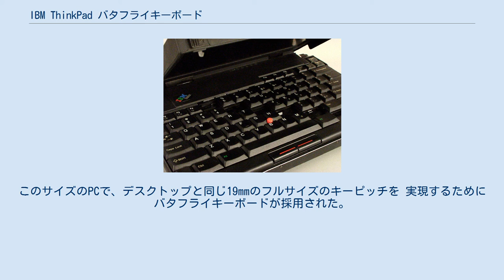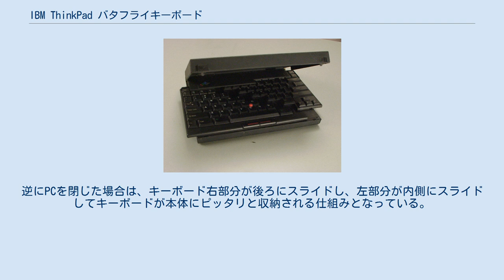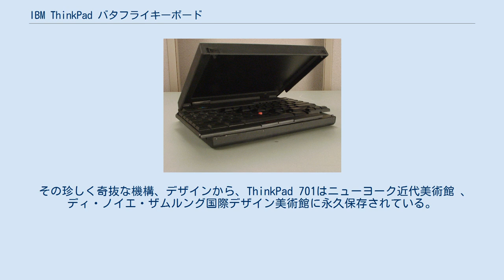IBM ThinkPad バタフライキーボード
キーボード_(コンピュータ)
IBM ThinkPad701 バタフライキーボードとは、ジョン　カリダス(John P. Karidis)が発明したキーボードであり、1995年に発売された ThinkPad 701シリーズに搭載されている。
 バタフライキーボードの正式な名称はTrackWriteだが、開発コードネームの「バタフライ」から、バタフライキーボードという名称が広がった。
701シリーズは、コンパクトなサブノートサイズのPCとして開発され、10.4型のVGA 液晶を搭載している。
このサイズのPCで、デスクトップと同じ19mmのフルサイズのキーピッチを 実現するためにバタフライキーボードが採用された。
以降に販売されたノートPCの殆どはより大きな液晶が搭載されることが多くなり、キーボードを小型化する必要性が減ったため、バタフライキーボードはThinkPad 701シリーズでの採用のみに終わった。
 バタフライキーボードは、PCが開いたり閉じたりしたときにキーボードが連動してスライドする、2分割された状態で構成されている。
PCが開かれると、キーボード左部分が側面に滑り落ち、右部分が下方に滑り落ち両方が合わさり固定され、PC本体の両側に若干張り出した状態で29.2cmの幅のキーボードが出来上がる。
逆にPCを閉じた場合は、キーボード右部分が後ろにスライドし、左部分が内側にスライドしてキーボードが本体にピッタリと収納される仕組みとなっている。
 その珍しく奇抜な機構、デザインから、ThinkPad 701はニューヨーク近代美術館 、ディ・ノイエ・ザムルング国際デザイン美術館に永久保存されている。
 ^ 形成の進化のPC-CNET News.com ^ ThinkPad 701 Portable Computer